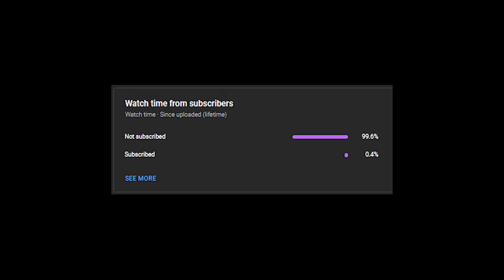Did I just make a terrible mistake!!!.Movies recap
The following scene is about a group of people who survived a beast invasion.
i am an upcoming video creator looking to give you the most entertaining content possible. As am upcoming, it's possible to make editing mistakes in certain areas but trust me when i say "IT ONLY GETS BETTER".